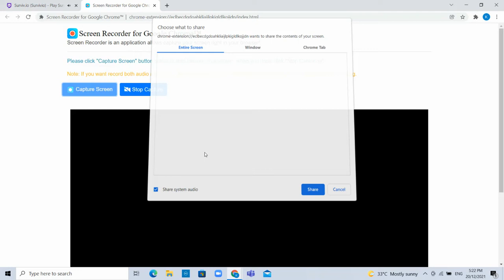The hard game l Surviv.io ( Survivio )